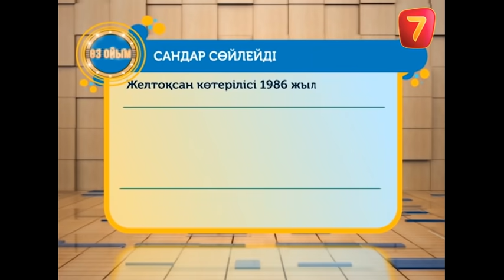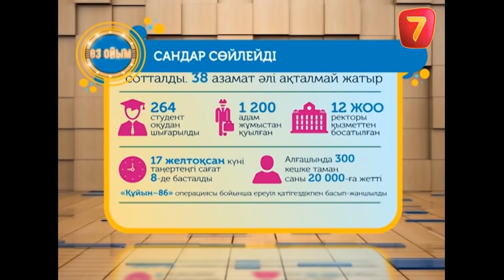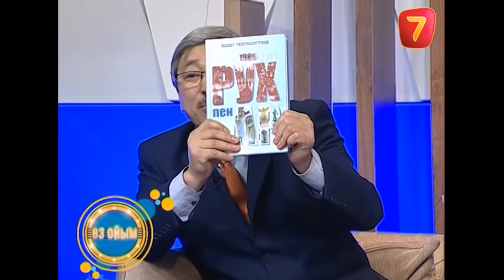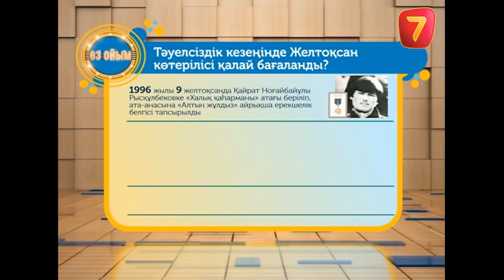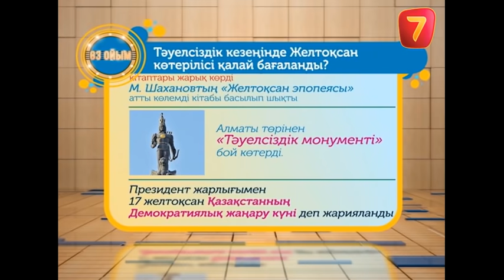Желтоқсандықтар неге жаға жыртысып жүр? — 2 маусым 80 шығарылым ток-шоу «Өз ойым»